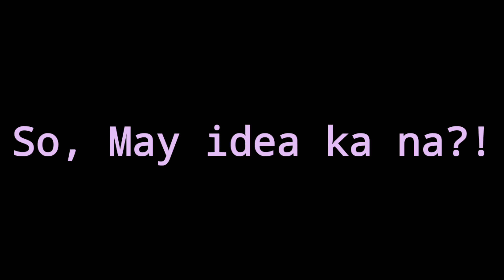KEITH TALENS OR WHITNEY CATES TALENS?